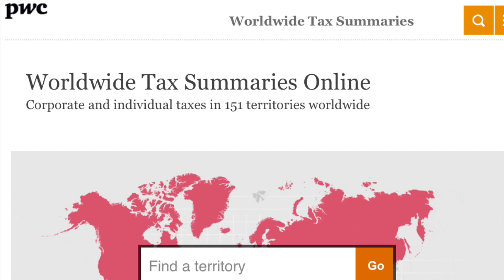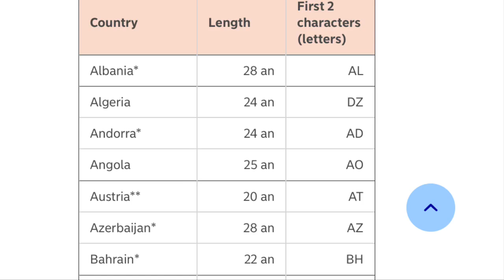Wohin Auswandern? Teil 3: Steuern, Internet, 5G, Flugverkehr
In diesem Video erfährst Du, anhand welcher Kriterien Du Dir ein Auswanderungsland aussuchen kannst. Diesmal im Teil 3 unter dem Aspekt Wirtschaft. Steuersätze im Vergleich und Steueroasen sind auch dabei.
Die Kriterien werden in Form von Weltkarten dargestellt, so dass Du Deine möglichen Auswanderungsziele direkt vergleichen kannst. Dies ist Teil 3. Es gibt noch weitere Teile zu Sicherheit, Konflikte, Gesundheit, Wasser, Landwirtschaft, Ökologie, Bevölkerung  und Wirtschaft.

Lia und Chris sind aus Deutschland ausgewandert und leben jetzt mit ihren Kindern in Paraguay.

Hier findest Du alle unsere Videos übersichtlich in Themengruppen eingeteilt:

Möchtest Du günstig Geld nach Paraguay transferieren? Wir nutzen Transferwise.

Suchst Du noch ein deutsches Girokonto, das Du von Paraguay aus gut und günstig nutzen kannst? Sehr viele Auswanderer (und wir) nutzen das DKB Konto, weil man als Aktivkunde seitens der DKB keine Gebühren bei Abhebungen am Geldautomaten in Paraguay und anderswo in der Welt hat. (in PY sind es derzeit 25.000Gs Automatengebühren der PY- Bank)

Preis für Internetverbindung
Quellen: lmd, Union internacionales telecomunicaciones 2008, Weltbank 2008,

Steueroase
Steuerparadies
Steuertricks
Steueroasen Europa
Steuerflucht
Steuerschlupflöcher
Länder ohne Steuern
Delaware steuern
Selbständig steuern sparen
Steuern sparen Freiberufler
Zypern Steueroase
Länder mit niedrigen Steuern
Malta Steueroase
Steueroase Paraguay
Steuerparadies Paraguay
Steuerparadis
Auswandern nach Paraguay
Leben in Paraguay
Paraguay auswandern
Auswandern Paraguay
Auswandern Südamerika
Paraguay auswandern Rentner
Visum Paraguay
Paraguay Visum
Auswandern nach Par